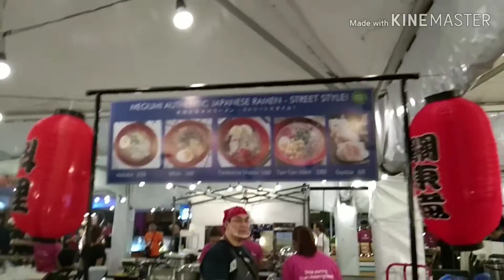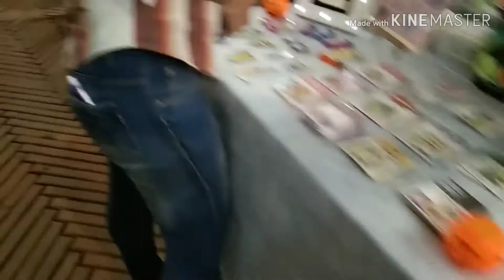ENGLISH only please MERCATO (BGC)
Hi Everyone its Me again yoooowww😂
Samahan nyo po kmi sa kabaliwan trip namin Ni Ms. Jonalyn Gabito
We really love fooooood🍞🥐🍖🍗🍔🥓🥞🌮🍣🍝🍜🍛😀what to do? Kung walang pera💰?